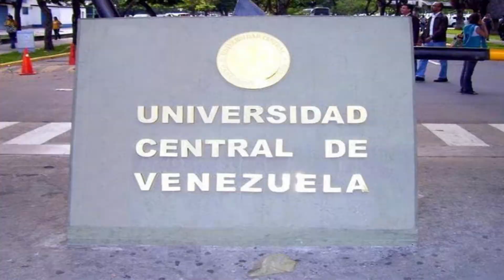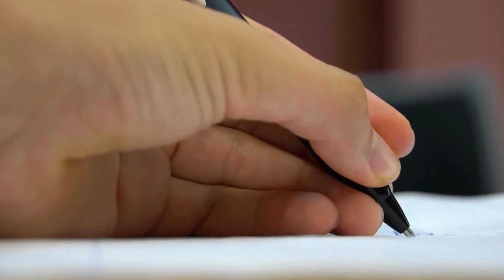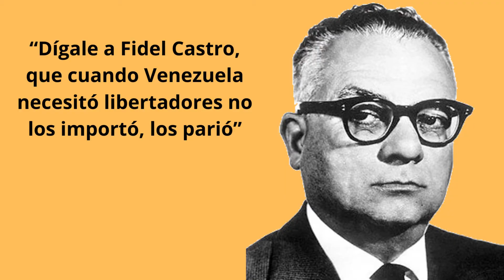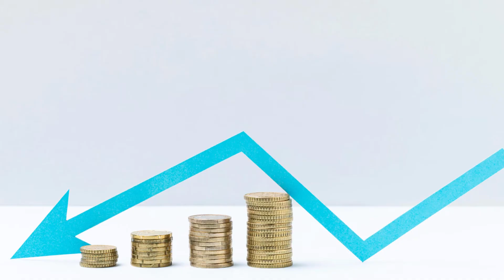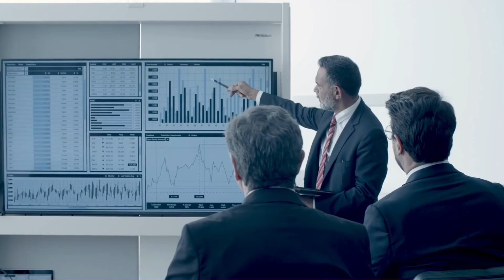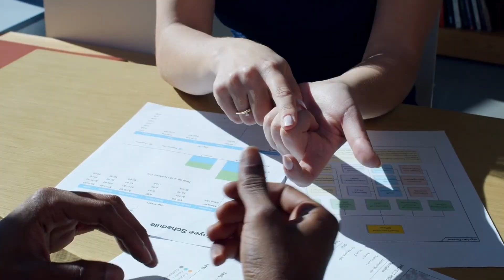Rómulo Betancourt: Una figura clave en la historia de Venezuela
¡Bienvenidos a un nuevo episodio en nuestro canal! En este video, vamos a explorar la vida y obra de Rómulo Betancourt (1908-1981), una de las figuras   clave en la historia de Venezuela.

📘 Contenido del video:
00:16 - Introducción
00:34 - Juventud
01:51 - Comienzo de su carrera política
04:19 - Junta Revolucionaria de Gobierno (1945 – 1948)
05:41 - Tercer exilio de Rómulo Betancourt
08:14 - Campaña presidencial (1958)
08:58 - La oposición a su gobierno
09:42 - Intento de asesinato
11:20 - Política petrolera
12:15 - Política económica
13:34 - Últimos años

Sumérgete en la vida de este destacado político, desde sus orígenes en Guatire estado Miranda, pasando por sus años en el exilio hasta su posterior presidencia de Venezuela.

Descubre las políticas más significativas de Rómulo Betancourt, como la creación de la CVP y la OPEP.

Si te gustó este video sobre Rómulo Betancourt, no dudes en compartirlo con tus amigos y dejarnos un comentario con tus impresiones. ¡Hasta la próxima!